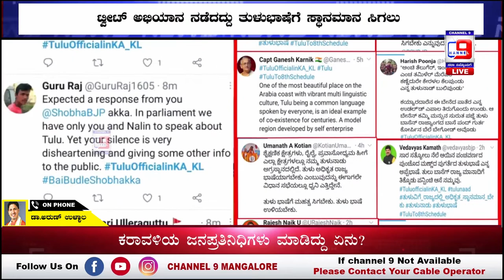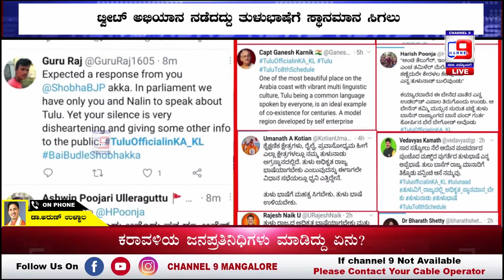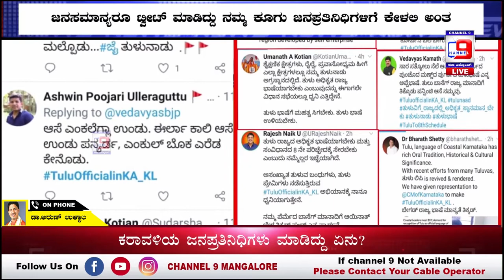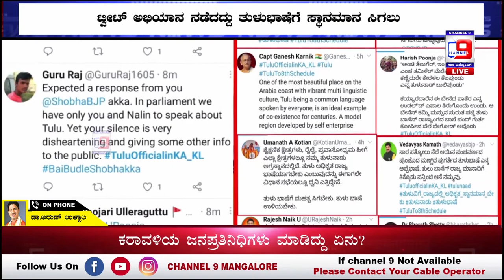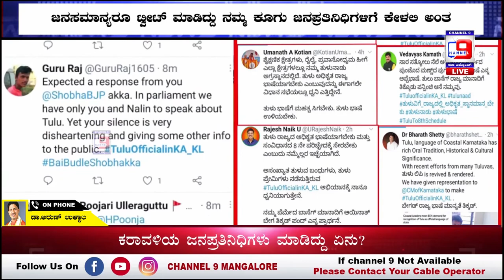ತುಳು ಟ್ವೀಟ್ - ಡಾ.ಅರುಣ್ ಉಳ್ಳಾಲ ಹೇಳಿದ್ದೇನು ?